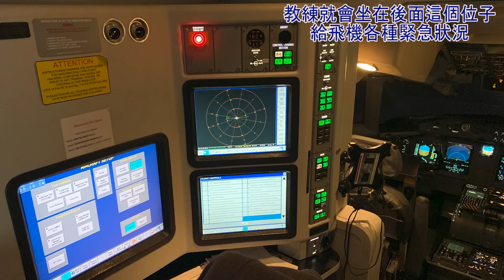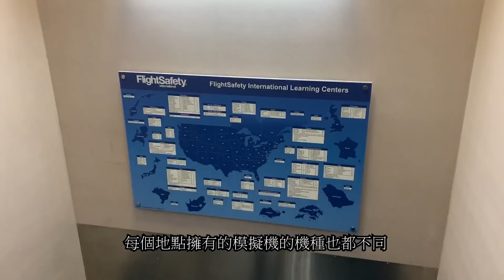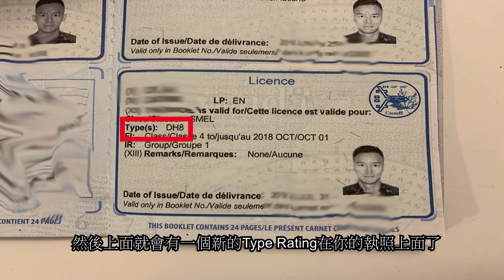【雨．天空之城】一起去逛機師的高級電動玩具 - 全動態飛行模擬器 || 龐巴迪製造廠的驚喜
這支影片帶著大家去多倫多模擬機公司參觀
又剛好在旁邊的龐巴迪製造場
看到新的Global Express商務機和Dash-8 Q400
影片大概介紹一下進去航空公司之後的地面訓練
和最後會用到的飛行模擬器
和講解一下機師在裡面訓練的過程和經驗
因為模擬機在考試的時候過程不能拍攝
影片裡用就先用圖片帶過啦!